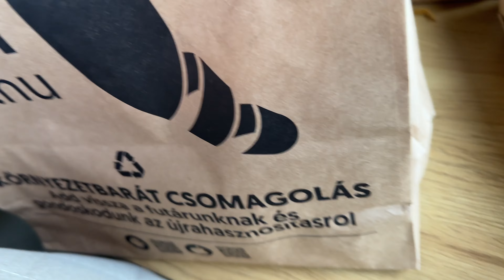Как отрастить красивые длинные волосы? Распаковка уходовой косметики за волосами и телом + духи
УХОД ЗА ВОЛОСАМИ | ЛУЧШИЕ И ХУДШИЕ СРЕДСТВА | KÉRASTASE, REDKEN, MILK_SHAKE, MATRIX, NO